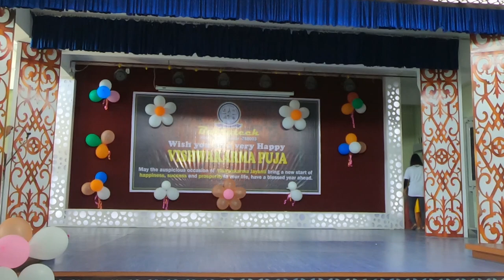Don Bosco Technical School (Boscotech) silchar | Fashion Show by Tailoring Girls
Don Bosco Technical School (Boscotech) silchar, Tailoring Students performing Fashion Show